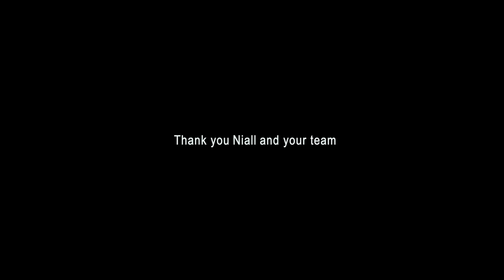Ashe - Ashe in London: Behind the Scenes with Niall Horan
Ashe in London: Behind the Scenes with Niall Horan

Filmed after 14 days of quarantine during Ashe and Niall’s rehearsal and debut performance of “Moral of the Story” Live from the Royal Albert Hall on November 7, 2020.

Filmed/Edited by Dean Sherwood